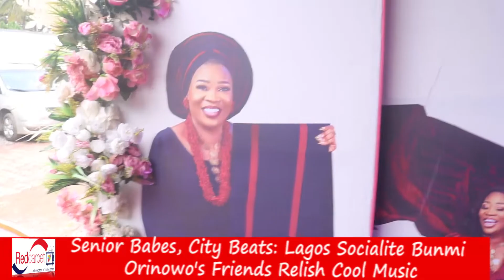SENIOR BABES,CITY BEATS: LAGOS SOCIALITE BUNMI ORINOWO'S FRIENDS RELISH COOL MUSIC